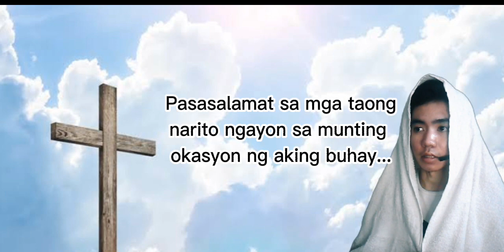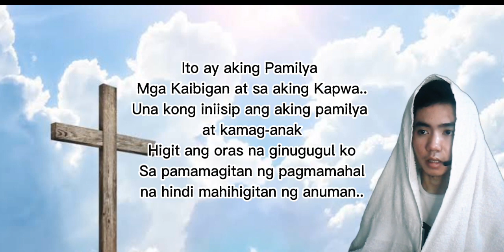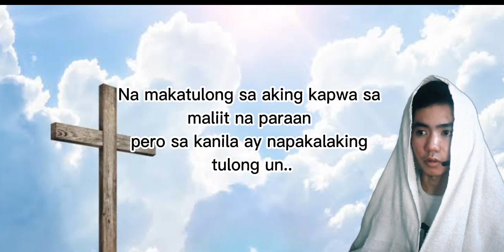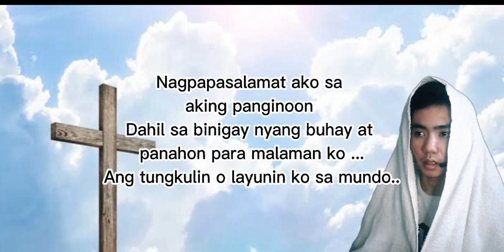Eulogy | How did s/he live a meaningful life ??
Academic purpose only !!!